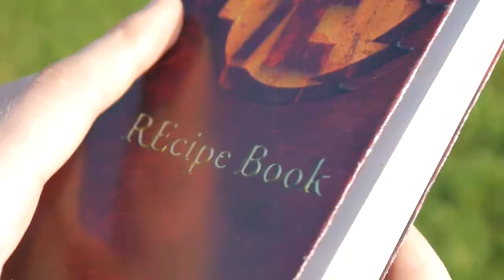Chicken vs Thermite (3000°C) - Extreme Cooking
Today we try cooking food in the most extreme ways possible!
0:51 - Mashed potatoes with Potato Launcher
1:45 - Roasting fruits with Rubens Tube
2:23 - Cooking rise with Burning oil & Water
3:53 - Frying chicken with Thermite!

It's been a while since our last video. We're students so we can't work on this channel full time, but we try our best to make quality content. Thanks for the support (y).

♫ 0:06 - 0:15
"For Life Cinematic Music Instrumental / No Copyright"
♫ 0:15 - 0:49
♫ 0:50 - 01:07
♫ 1:10 - 1:41
♫ 1:46 - 2:23
♫ 2:23 - 2:40
♫ 2:41 - 3:14
♫ 3:16 - 3:48
♫ 3:52 - 4:13
♫ 4:13 - 5:12
Stria - Say (Non-Copyrighted Rock Music)
♫ 5:12 - 5:24
♫ 5:31 - 6:02
♫ 6:05 - 6:37

Hello there description reader c:
This song list was pain in the ass to compile you know